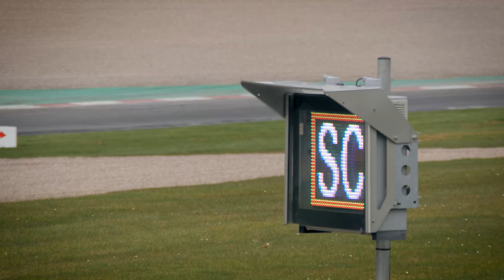My First Real Race Was… Eventful! Small Car, Big Racing Ep2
Our first race as the Grid Finder team, and my first race in the real world threw everything at us. It’s safe to say The EnduroKA 5 Hours of Donington showed the full emotional rollercoaster that comes with endurance racing.

And finally, if you'd like to read more about my experiences racing in the real world for the first time, I contributed some words for my friend Andrew Harbey.

If you would like to support the channel, please consider using one of the affiliate links below & I will earn a small commission off of any sales that are made after you have used the link. Thanks for your continued support :)

RACE ANYWHERE (UK Sim Racing Store)

Business Mail:  chrishayesimracing AT gmail DOT com